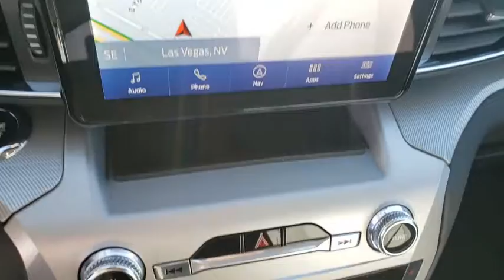2021 FORD EXPLORER Las Vegas, Henderson, Boulder City, Willow Branch, Nelson, NV 21T0155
Red New 2021 FORD EXPLORER available in Las Vegas, Nevada at Gaudin Ford. Servicing the Henderson, Boulder City, Willow Branch, Nelson, NV area.

Gaudin Ford
6625 West Roy Horn Way

Price includes: $1250 - Ford Credit Retail Bonus Customer Cash. Exp. 03/31/2021